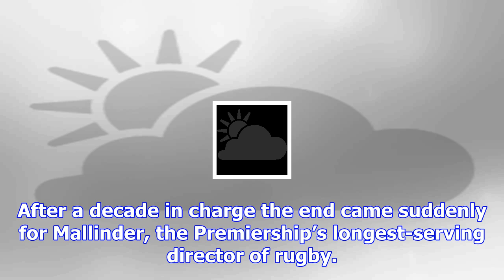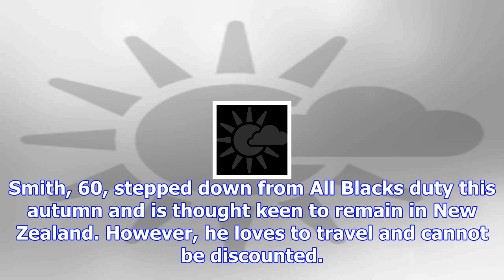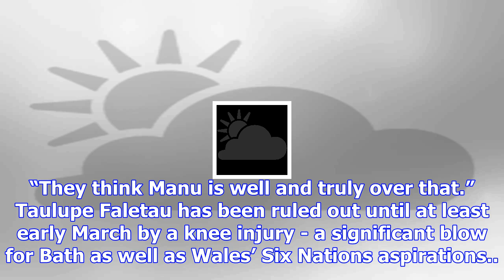Mallinder's northampton reign ends as saints decide "time is right for change"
Jim Mallinder's sacking by Northampton has sparked a global search for a “world-class” replacement. ...